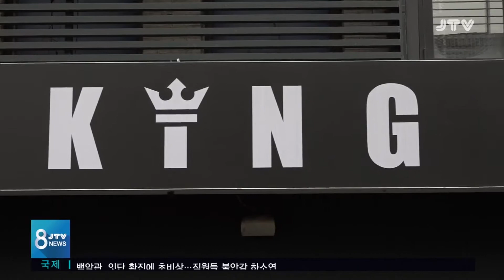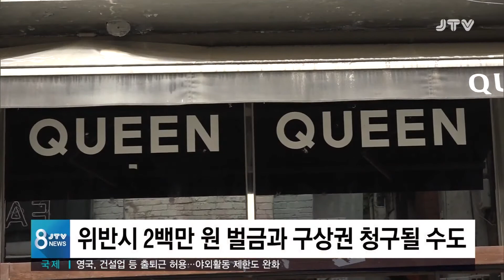[JTV 8 뉴스] 이태원발 코로나 쇼크...방문자 검사 명령